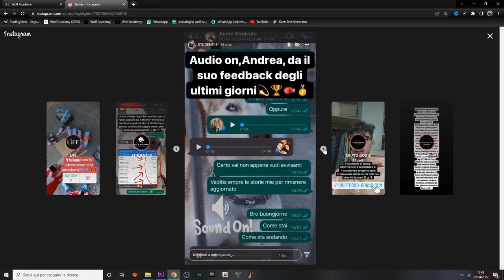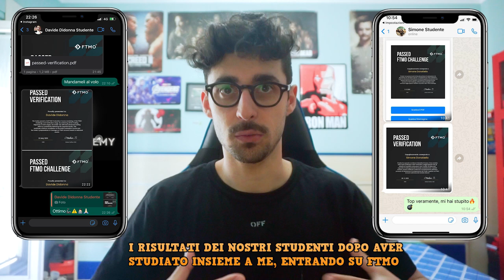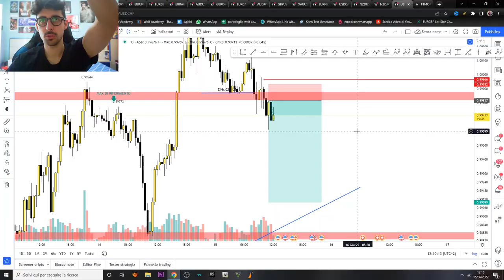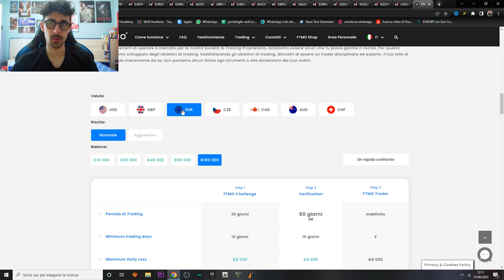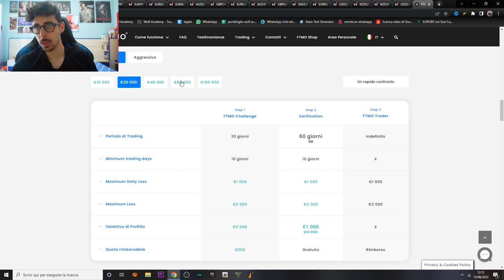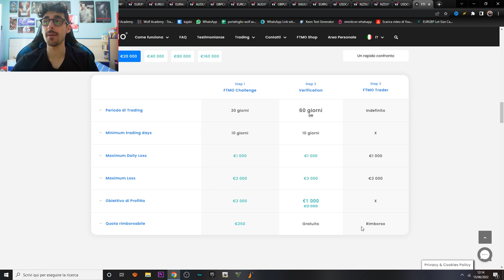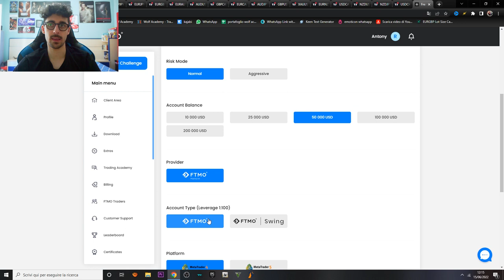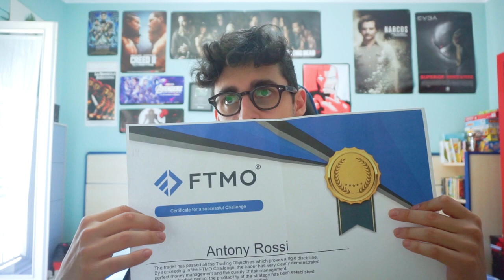Come fare TRADING ONLINE SENZA USARE I TUOI SOLDI (FTMO & PROP HOUSE)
Oggi vi spiego come potete fare trading senza usare i vostri soldi in modo sicuro e anche da poterci guadagnare sopra!

-Tony